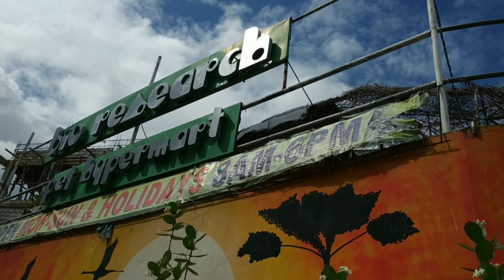BP#4 TRIP TO BIORESEARCH BIOPIGEON | GRABE ANG EXCITEMENT MGA TROPA!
Support din po naten mga katropa ang mga pigeon blogger dito sa pinas pati na rin sa abroad...

👉🙏Please watch like comment share and subscribe na din po kayo sa aming YouTube Channel at wag nyong kalilimutang i-hit ang notification bell 🔔 pra lagi kayong updated sa aming mga susunod na upload videos.
Maraming salamat mga tropa. Keep safe!